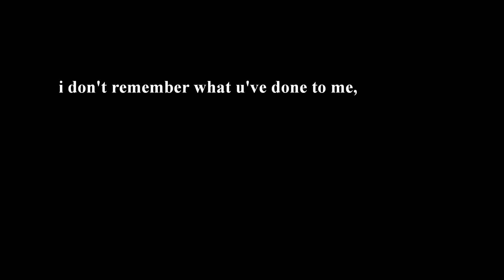Young and Beautiful I @fieq89 Choreography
life will never get easy, life will always challenge u no matter what happen, life will always test u beyond ur limit, but one thing for sure ALLAH will always be there for u in every situation that u faced.

my student from this lyrical class said that the meaning behind this piece is DEEP. to deep for them to understand because they not at that situation yet. Well, i'm the one who jealous with them cz they still "young and beautiful" and enjoying their lovely teenage life.

nothing much i can say about this piece of work. Most of the piece that comes out from me, i'll related it to my life. the real situation that happen to me, or maybe happen to u people out there. Share the love, passion and heart to the world.

appreciate what u have now, never regret what u've lost ... good things in future is promise -syaffiqhambali-